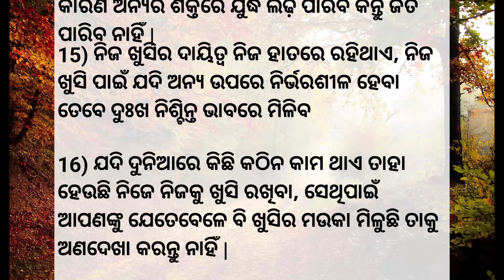ଆଜିର ନୂଆ ନୂଆ ସୁନ୍ଦର ନୀତିବାଣୀ || Best Lines || Quotes In Odia || Motivational Video || Anuchinta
ଆଜିର ନୂଆ ନୂଆ ସୁନ୍ଦର ନୀତିବାଣୀ || Best Lines || Quotes In Odia || Motivational Video || Anuchinta @nikusantoshvlog8003